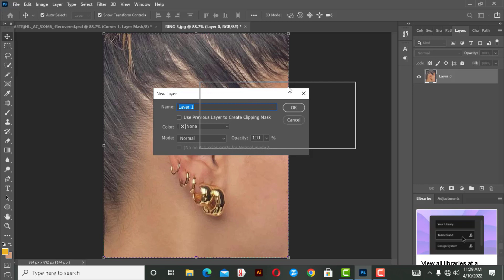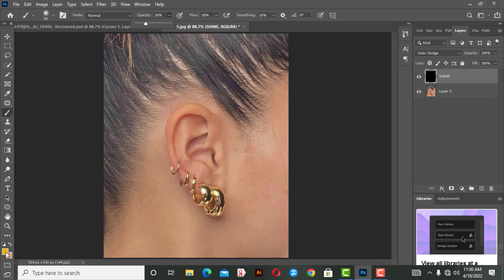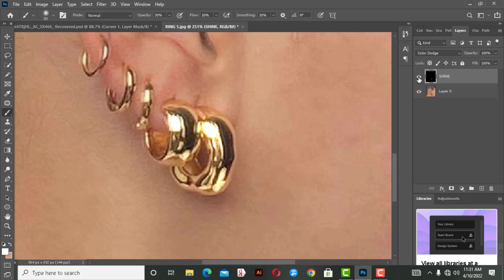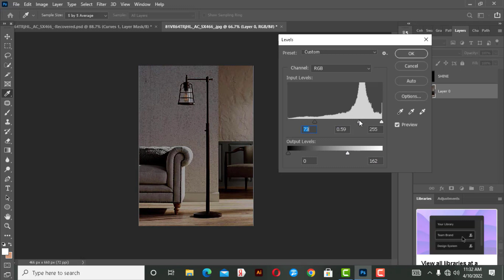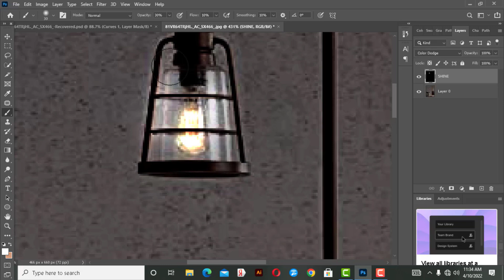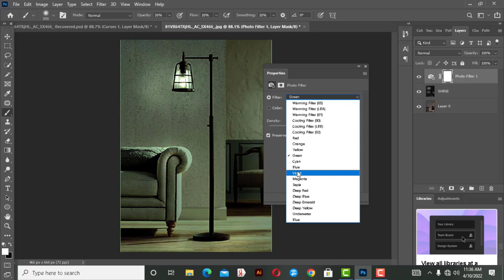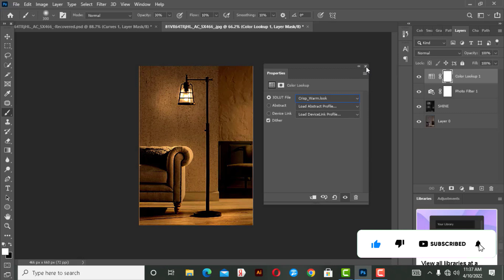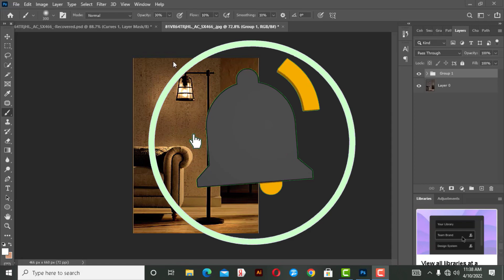Light and Shine Photoshop Tutorial in Amharic | የLight and Shine አሰራር Tutorial video በአማረኛ